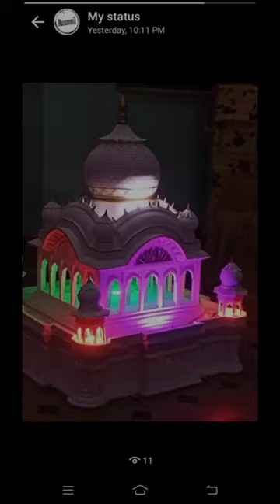Tazia ustad saeed Akhtar hyderabad sindh2022